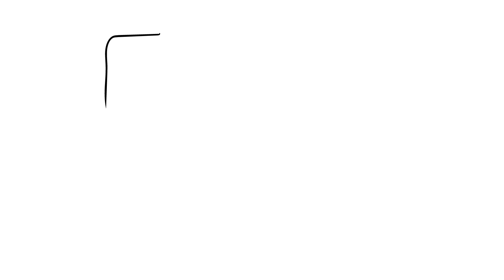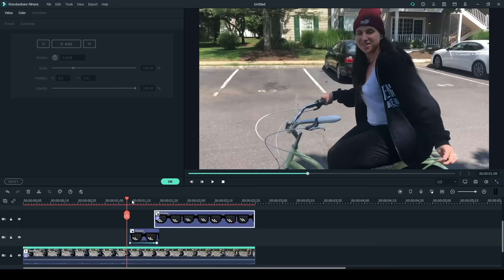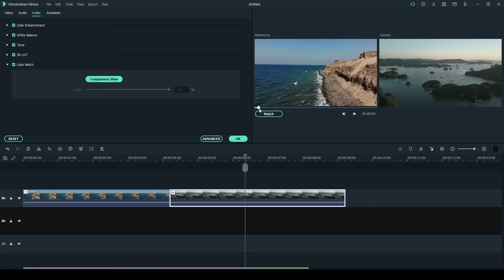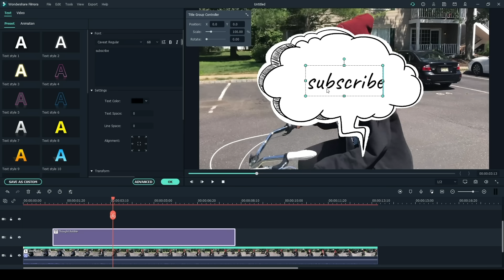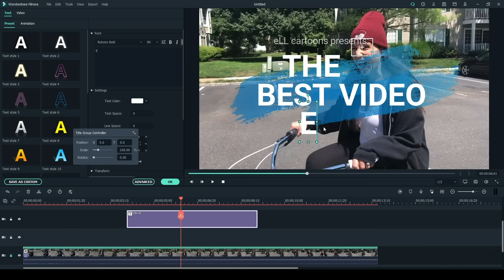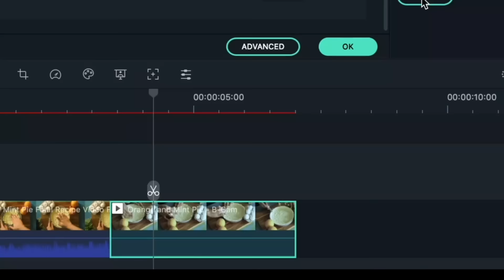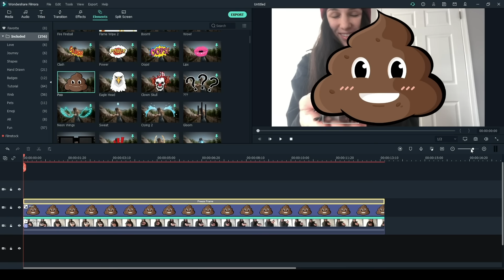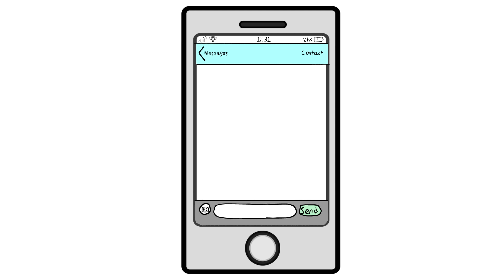Our Cringy Love Story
COMMENT BELOW 👇🏻👇🏻👇🏻 LETTING ME KNOW the very important information of if you have ever tried dipping your fries into a mcflurry, and eating it. i need to know. is it just me? .. 😐

Soooo, yes. I met my very first boyfriend ever (at McDonald's😳) who then he became my husband. 💕 THEEEE ENDDDDD-- No seriously... I love the guy more than I love dippin fries into a McFlurry 🍦

...wait no.

Maybe.

Actually no.

No way. but i still like him a lot..

🥰🥰 SUBSCRIBEEE !!! 🥰🥰
Ring the "ell bell" 🔔 *bing* so you don’t miss the next NEW storytime!

HI I'M ELL. 🐀 i have a pet rat named Sweet Potato... he likes most people. so he'd probably like you too.

This is where i LIVE Stream randomly, post funny vlogs & eat pizza 🍕 🍕 🍕

and get a "rat hat" 🐀🐀🐀 to support

I also might be able to put it at the end of my next video... 👀

1.) When you post your fan-art picture on your Instagram or Twitter, make sure to put hashtag, eLLcartoonsFanArt somewhere in the caption, that way I can find it easily.

▶ More socials you can GO FOLLOW!!!

▶ CREDITS:
Thank you to the amazingly talented peeps below, my Fall Semester INTERNS!!!
GO CHECK'M OUT!!
• Elizabeth Oakley -  instagram @oakleycraft
• Gia Pozo -  instagram @caffeghoul
• Yvette Yang - instagram @xianyu.rili
• Zachary Hunsinger - instagram @zacharyhunsingercartoonist

JUST WATCH ANOTHER ONE nowwww? 🙃